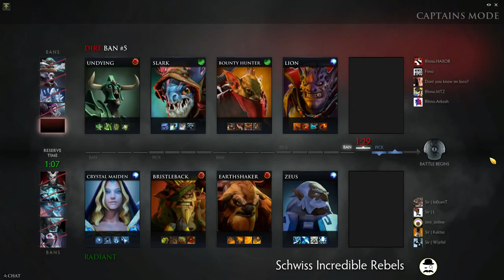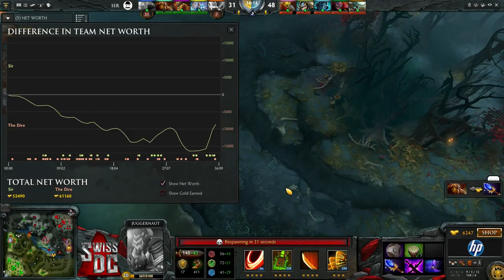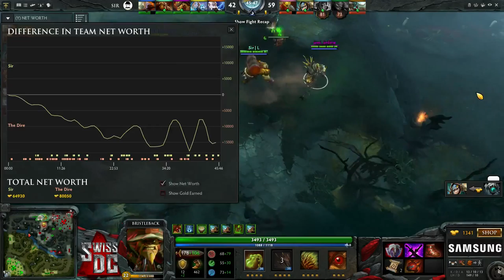SchwissIncredibleRebels vs Rhino.Gaming Game 2 ~ Swiss Dota 2 Championships ~ Round 2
The Swiss Dota 2 Championship match between SchwissIncredibleRebels and RhinoGaming. Round 1 played on the 13th June 2015.
Casters: MoralityClause.